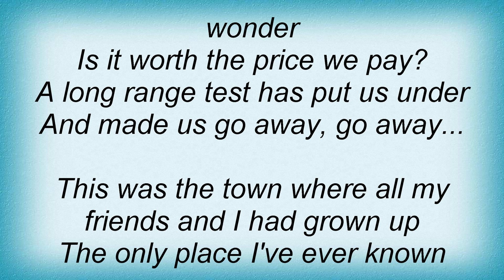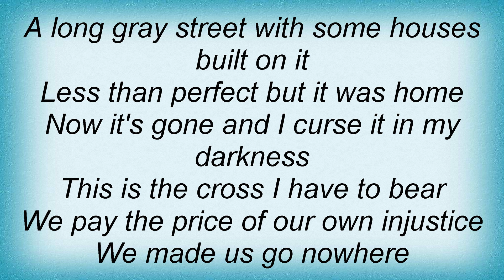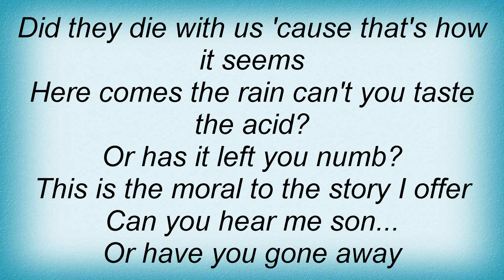Toxik - There Stood The Fence Lyrics